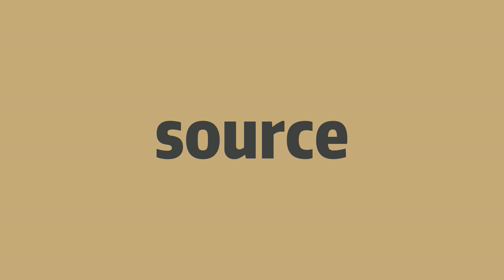How to pronounce source -Elin's english